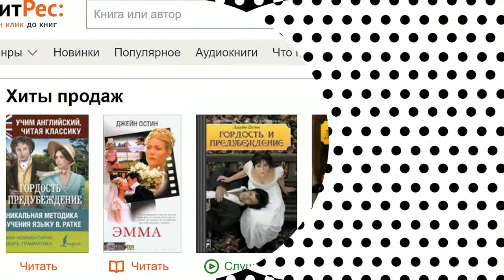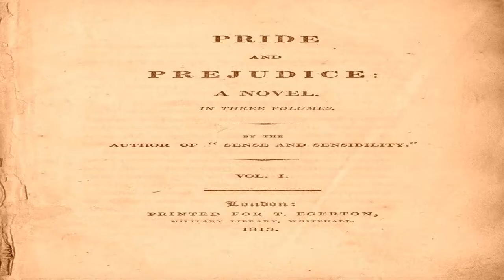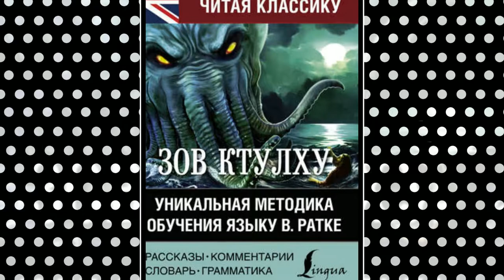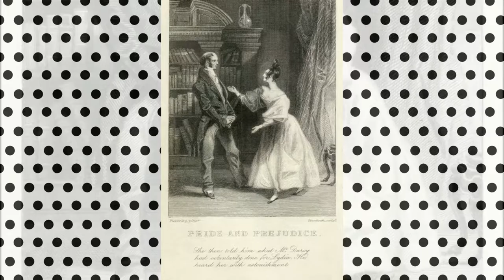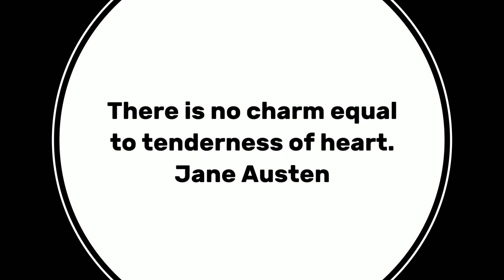Глава 22 из 61. Pride and Prejudice by Jane Austen. Джейн Остин «Гордость и Предубеждение». ENGLISH